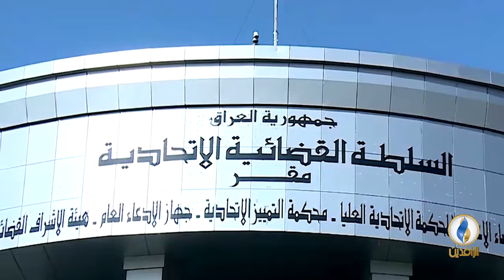تقرير | الأحزاب تحكمت بقرارات السلطة القضائية منذ الاحتلال الأمريكي لـ